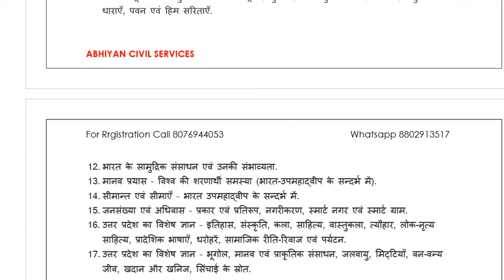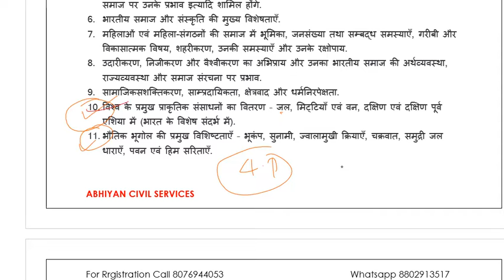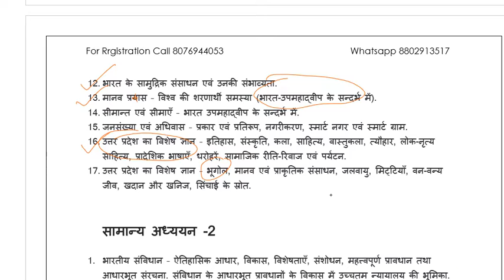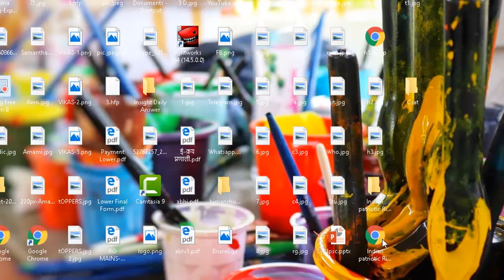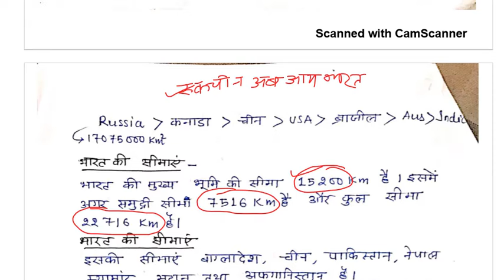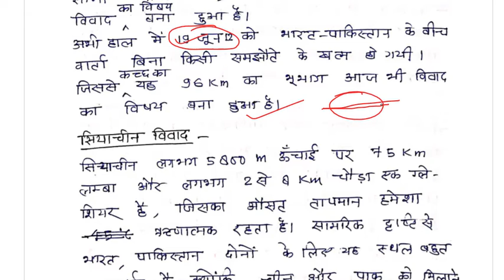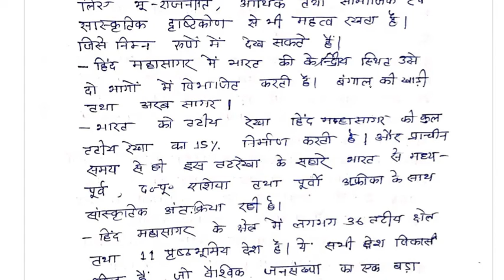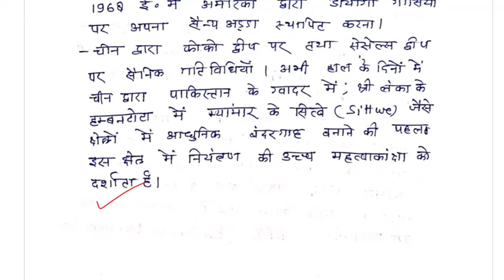Indian Geography UPSC UPPCS Pre Mains Lecture 4.1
1-UPPCS Mains-2018 Classes & Test Series
2-UPPCS Pre Cum Mains-2019
3-UPSSSC Lower PCS Exam

पूरे नोट्स 30 निबंध की पूरी फ्रेमिंग, हिंदी पत्र लेखन !
राशि: 500 मात्र
बैंक अकाउंट
Dhananjay Singh
Ac. No.20236943947
IFSC Code: SBIN0007627, SANT NIRANKARI COLONY New Delhi
SBI